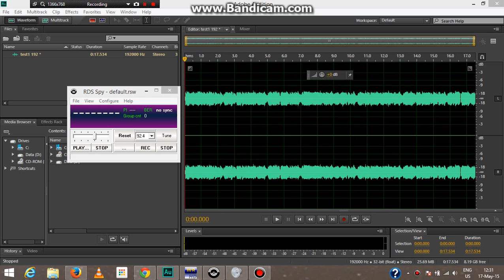recorded 192kHz audio via RDS Spy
Test:
Playback of audio recorded at 192kHz sampling rate through RDS Spy
(audio muted to avoid video being zapped by YT)